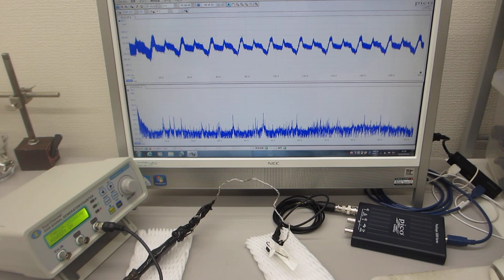メガヘルツ超音波発振制御プローブの超音波伝搬テスト（超音波プローブの製造技術）